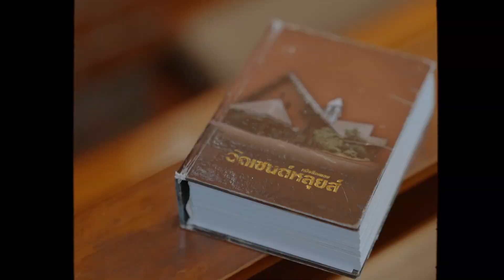VDO Wedding Cinema : วัดเซนต์หลุยส์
Review By : Commonshots
Wedding Cinema : Tae + Pipe
Location : วัดเซนต์หลุยส์ Watsaintlouis